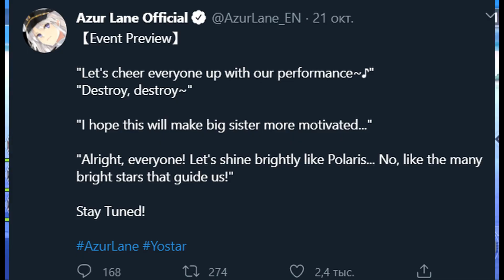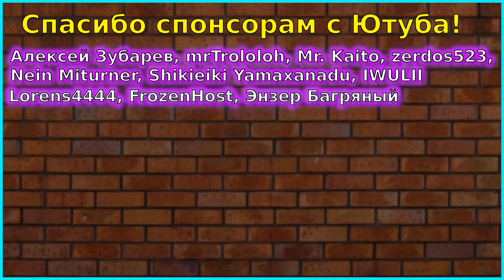ПАТЧ 22 ОКТЯБРЯ \ СКИНЫ НА ХЭЛЛОУИН \ НОВОСТИ AZUR LANE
Русскоязычные гайды на андроид игры из плей маркет в стиле аниме : играю в  Azur lane и обожаю Arknights.

ПОЛЕЗНЫЕ ССЫЛКИ

САППОРТ МЕСЯЦА - Анонимный игрок в Fate/GO 5480

Топ 5 поддержавших за все время:

Анонимный игрок в Fate/GO 6969

Stalker Alex 6350

FrozenHost 6000

Jean Bart 4 500

i_love_ryzen - Alien: Isolation

Лазурный переводчик  за концепт для превью.